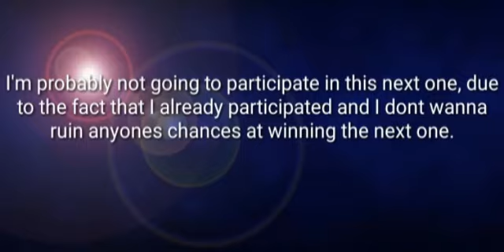My Thoughts about Feb 28 2019...